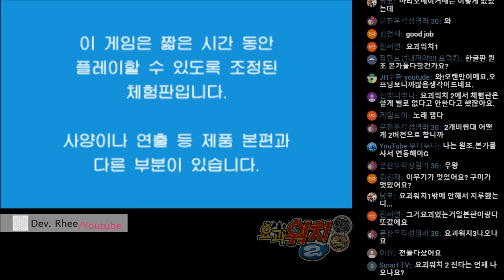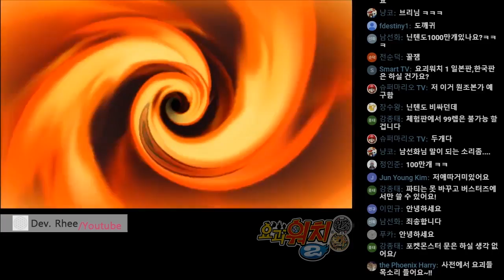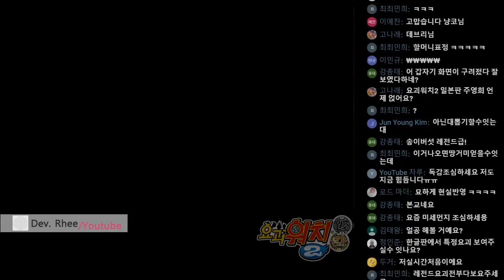[3DS/요괴워치2-한글] 발매전 체험판 플레이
[3DS/요괴워치2-한글]

발매전 체험판 플레이

2017년 4월 20일 닌텐도 3DS 게임 요괴워치2 원조 본가 발매예정!